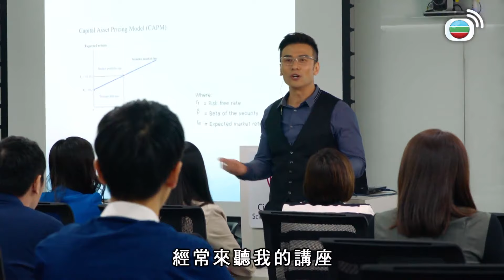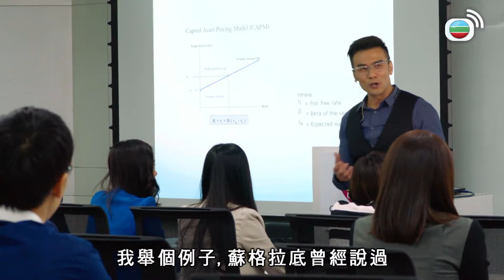原來你唔係發情，係真發憤！｜溏心風暴3｜黃宗澤｜王浩信｜李司棋｜夏雨｜米雪｜關菊英｜岑麗香｜黃翠如｜TVB港劇精華｜TVBUSA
溏心風暴3 | 故事描述兩個具有香港特色的家族。一邊是懷「藍血」的「離地」名門，代表他們是高雅的「英式紅茶」；另一邊是出身「草根」的「貼地」富豪，代表他們是平民化的「港式奶茶」。在因緣際會的情況下，兩家需要進行商業合併，彼此的格格不入鬧得笑話百出，也盡顯人性醜惡。最後，「貼地家族」當家倒下，甥舅對峙，掀起另一場更大的風暴。然而，世間還是有愛，風暴過後，回頭是岸，一切的歸結成就本劇的宗旨，「以家為本 以愛圍家」。